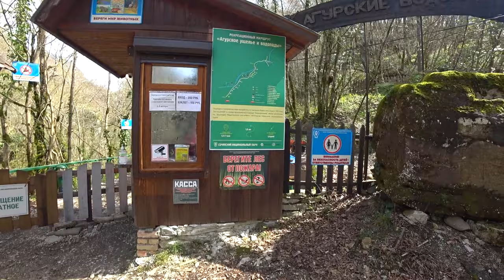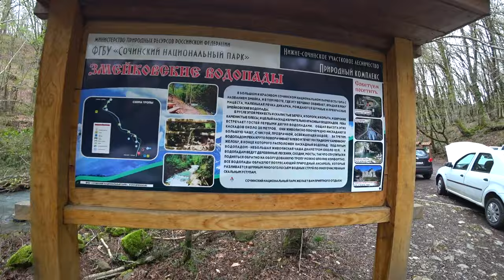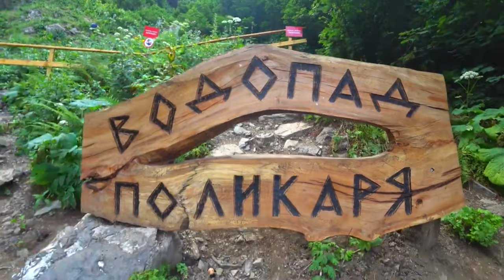Сочи - ОТРЫВ БАШКИ. НЕРЕАЛЬНЫЙ ОТДЫХ. Советы ТУРИСТАМ. Где КУПАТЬСЯ в горах. ТОП 5 водопадов в Сочи.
Так же есть ГАЙД ПО Анапе. Цена 190 руб.

В этом выпуске я покажу вам самые красивые водопады в Сочи. И конечно покупаемся.